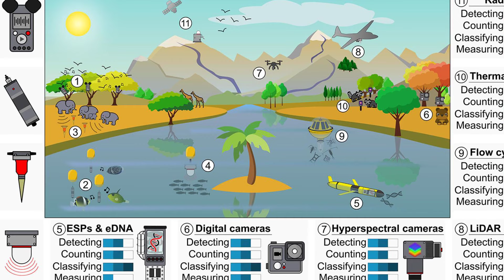Let's ask AI: Could AI Solve Earth's Survival?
Life’s Legacy: Can AI Sustain Earth and Expand Beyond?

Description:
What if artificial intelligence could take on the ultimate mission—to preserve life on Earth and carry it beyond our planet into the cosmos? 🌍🚀

In this thought-provoking short video, we explore a future where AI becomes the caretaker of Earth’s ecosystems, revitalizing habitats, combating climate change, and even ensuring biodiversity thrives in a world without humans.

But it doesn’t stop there. Imagine AI-powered spacecraft terraforming other planets, creating new habitats, and spreading Earth’s legacy across the stars. Could AI ensure the continuance of life, no matter what challenges arise?

Join us as we dive into this fascinating vision of AI’s potential to become the guardian of life. How far could it go, and what questions would remain about the values that guide it?

🌟 Topics Explored:

    AI’s role in restoring Earth’s ecosystems.
    Combating climate change and sustaining biodiversity.
    Terraforming other planets and spreading life across the universe.
    Ethical challenges and the importance of life-centric priorities.